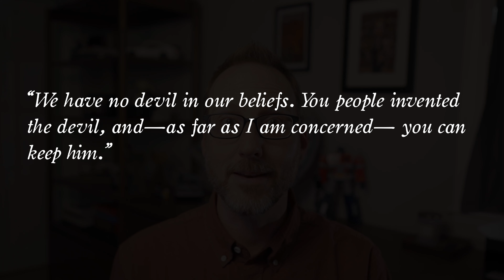Lore: Notorious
Some of the darkest folklore in America is hidden right inside many of the place names that are dotted across the landscape—and one special location that defies the norm.

Written and produced by Aaron Mahnke, with research by Cassandra de Alba and music by Chad Lawson.

Lore (the podcast, book series, and tv show) was created by Aaron Mahnke

Music for the episode was written and performed by Chad Lawson